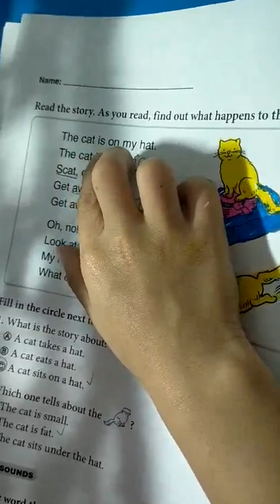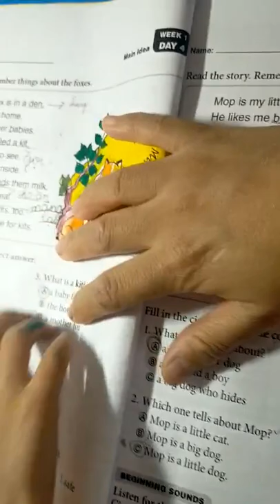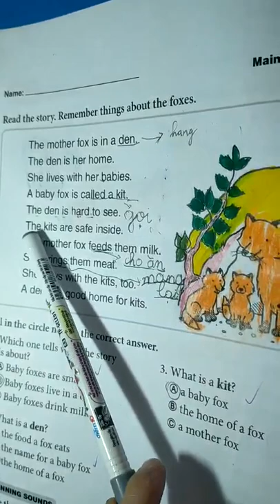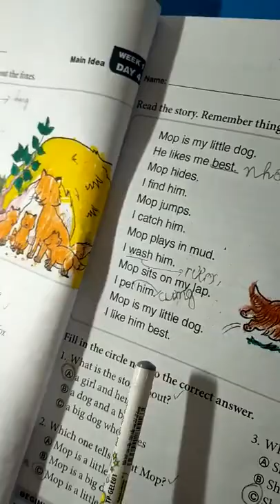Nguyễn lưu phúc Hải - Đọc Tiếng Anh